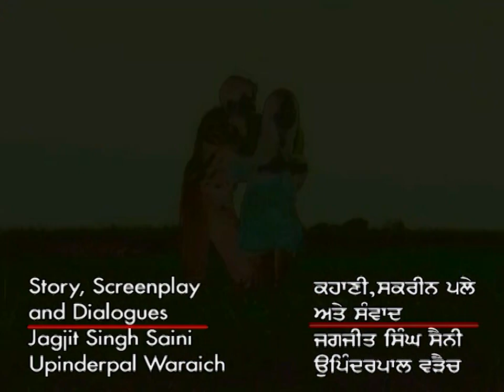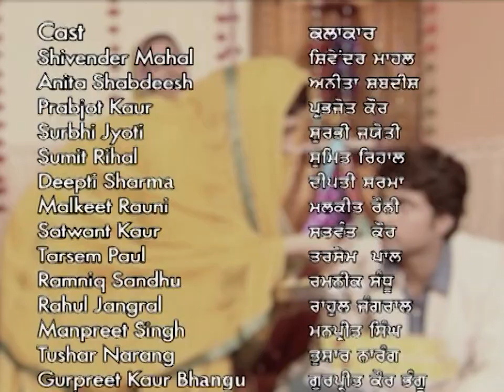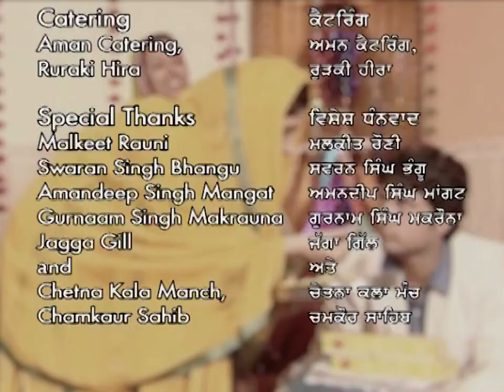Dharam ने किस गल्ल ते मंग्गी Balraj तों माफ़ी? | Kach Diya Wanga | Full Episode 20 | Zee Punjabi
The popular FamilyDrama Serial KachDiyaWanga telecasted on ZeePunjabi played by the popular actors Surbhi Jyoti, Prabhjot Kaur, Anita Shabdeesh. In this Episode you will see, What did Dharam ask Balraj for forgiveness about? 🙏💬 Watch to see how this unfolds!

Step into the vibrant world of Punjabi culture with 'Kach Diyan Wanga,' a captivating Zee Punjabi show that beautifully explores the dynamics of family bonds, love, and societal values. Follow the journey of Reshma (played by Surinder Kaur) and Kehar Singh (played by Sudesh Sayal) as they navigate through life's challenges, discovering the true essence of relationships and traditions. The show delves deep into the emotional aspects of marriage, the struggles of maintaining familial harmony, and the enduring strength of love. With a perfect blend of drama and cultural richness, 'Kach Diyan Wanga' is a must-watch for anyone who cherishes Punjabi heritage. Tune in to witness the heartwarming tales and intricate narratives that make this show a cherished gem on Zee Punjabi.

Show Name : Kach Diyan Wanga
Star Cast : Star Cast : Surbhi Jyoti, Prabhjot Kaur, Anita Shabdeesh

The viewers who watched KachDiyaWanga have also watched other ZeePunjabi Serials